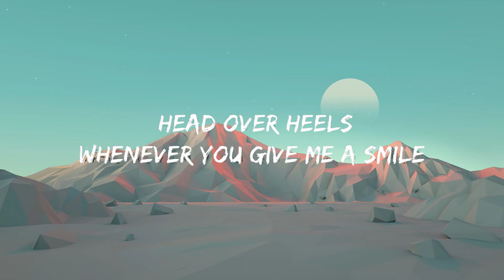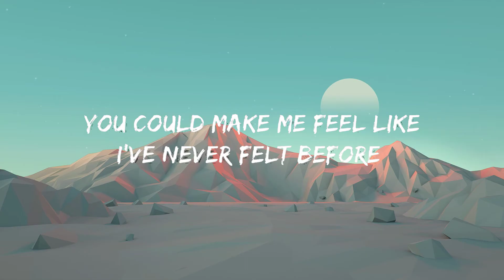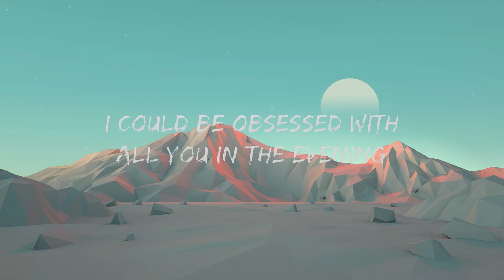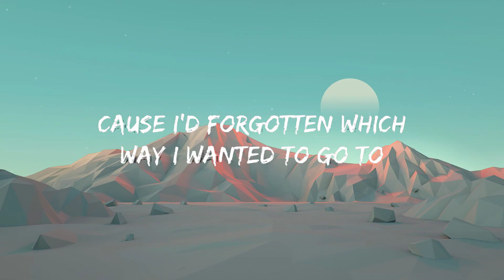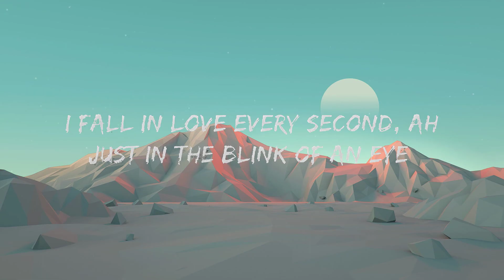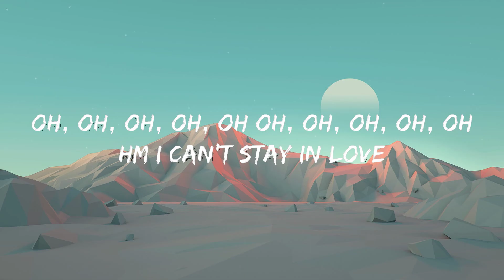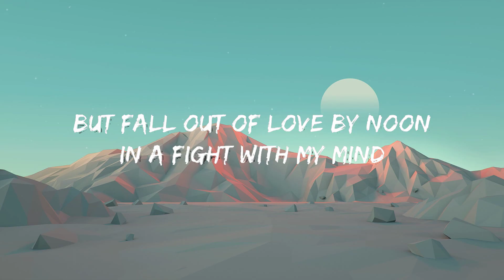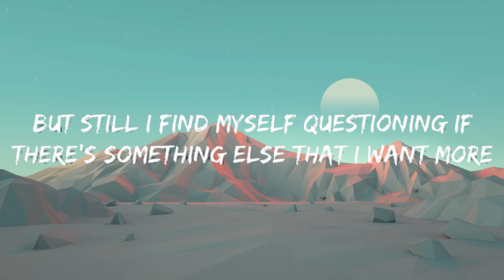Teddy Bee - Can't Stay In Love (Lyrics)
Teddy Bee - Can't Stay In Love

(Lyrics);
I fall in love every second, ah
Just in the blink of an eye
I could fall for every passerby
Head over heels, whenever you give me a smile
I could picture our first child
Envision you in a suite and tie

But some days I just wish it were different
‘Cause the problem it isn’t at the very beginning
Oh, I like when you show me you’re interested
We share the same interests
When it’s new, no commitment

I could be over the moon in the morning, but fall out of love by noon in a fight with my mind
I could be obsessed with you in the evening, but at night won’t feel a single thing for you
That’s just what I do
I can’t stay in love with you
Oh, oh, oh, oh, oh Oh, oh, oh, oh, oh, hm

You could make me feel like I’ve never felt before
But still I find myself questioning if there’s something else that I want more
I could write a song about everything I like about you
But I’d stop myself halfway through ‘
Cause I’d forgotten which way I wanted to go to

Some days I just wish it were different

I could be obsessed with all you in the evening, but at night won’t feel a single thing for you
That’s just what I do I can’t stay in love with you
Oh, oh, oh, oh, oh Oh, oh, oh, oh, oh, hm I can’t stay in love